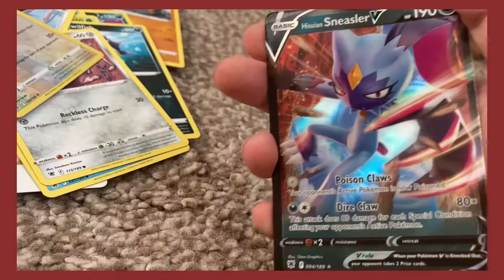Ultra rare Pokémon